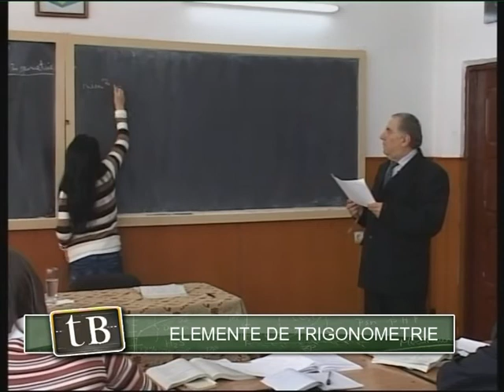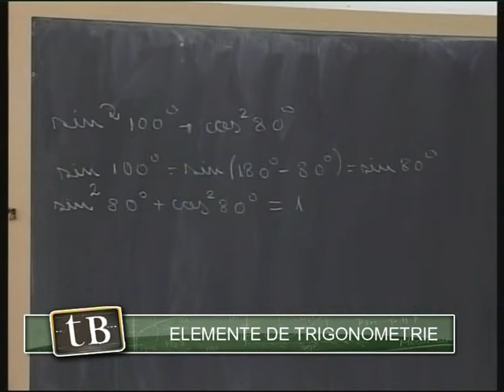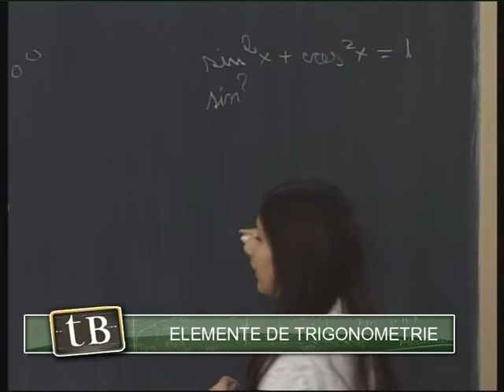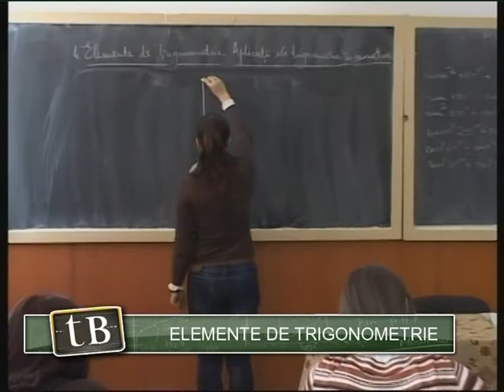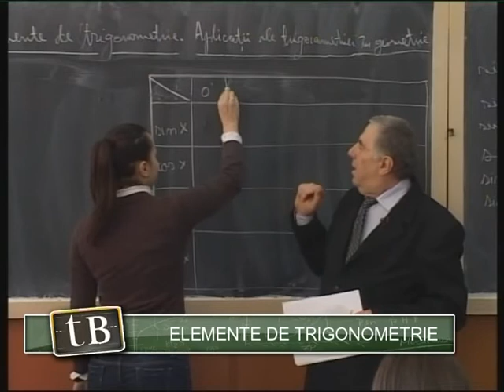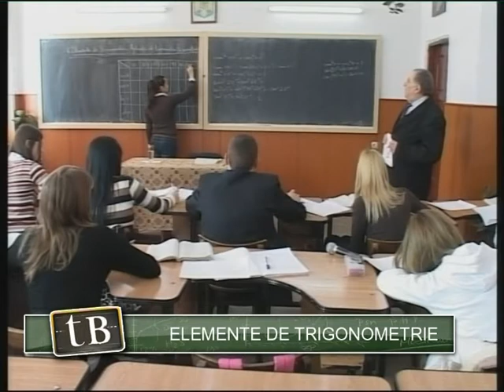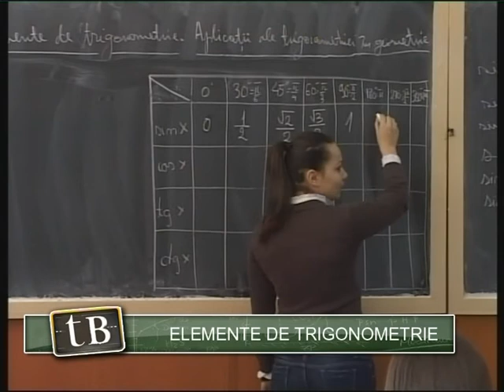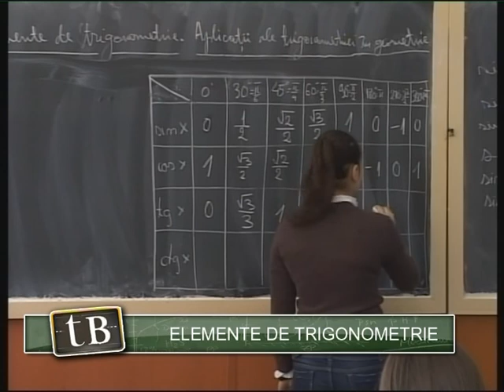TeleBAC - Matematica. Elemente de trigonometrie by Petre Ciungu.mpg